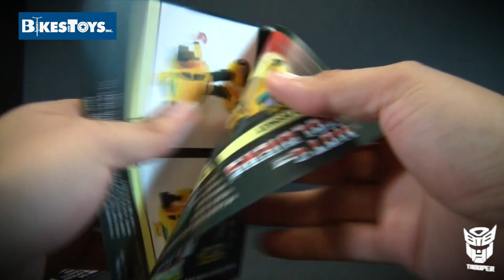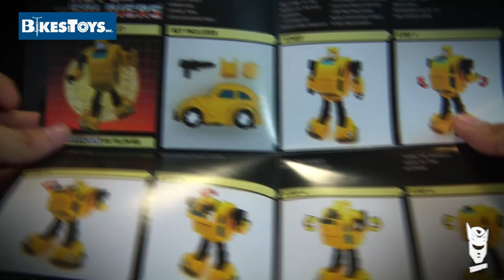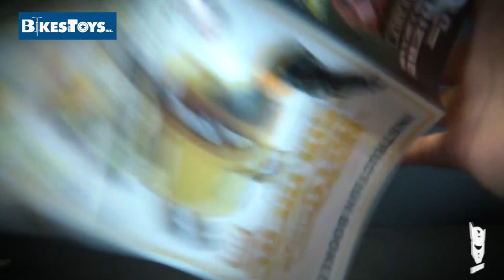Spy Officer Big Yellow Bee de Mec Planet - Trooper Reviews 😄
Video revisión / review de Spy Officer Big Yellow Bee de Mec Planet  (no Transformers Bumblebee)

Nueva tienda "Bikes and Toys Inc"
Pabellon Polanco , local 165, Polanco primera sección , CDMX ‭

Music
Title: Moose